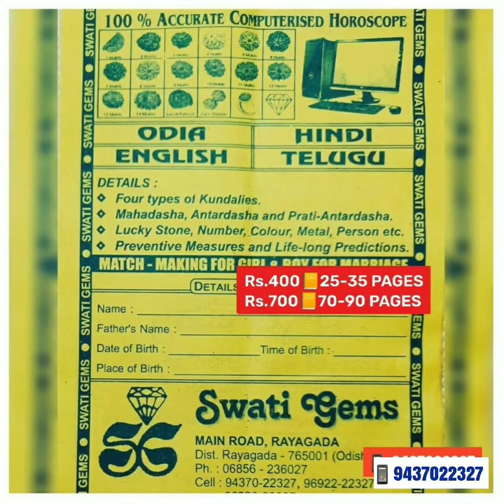5.30 CARATS 💥 B8💍 916 KDM GOLD RING💎 CEYLONY YELLOW SAPPHIRE PUKHRAJ पुखराज ପୁଷ୍ପରାଗ పుష్యరాగం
5.30 CARATS 💥 B8
💍 916 KDM GOLD RING
💎 CEYLONY YELLOW SAPPHIRE PUKHRAJ

VIDEOS of All CATEGORIES of
PUKHRAJ 💥 YELLOW SAPPHIRE

🔺 SUCCESS
🔺 DEVELOPMENT
🔺 JOB PROMOTION
🔺 BUSINESS GROWTH
🔺 INCREASES STATUS
🔺 PROVIDES LUXURIES

💎 GEMSTONES
📿 RUDRAKSHA

❌ NO BRANCHES ❌
MAIN ROAD
Near SBI MAIN BRANCH
Opp MASJID
Post/Dist: RAYAGADA

💎 GEMSTONE
📿 RUDRAKSHA ANALYSIS
at
PAYMENT of
Rs. 400/-
💥25 to 35 PAGES REPORT in
📒 ENGLISH
📒 HINDI
📒 ORIYA
📒 TELUGU

💥 SEND YOUR
👉 NAME
👉 DATE
👉 TIME
👉 PLACE OF BIRTH
👉 BODY WEIGHT
👉 ADDRESS ➕ PIN CODE
to

💥 SPECIAL Rs.700
60 to 90 PAGES REPORT